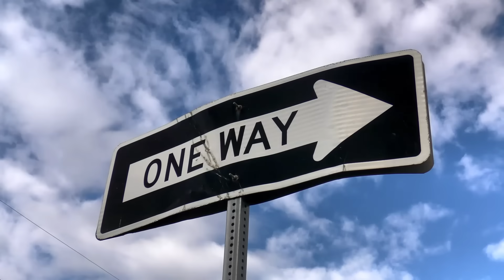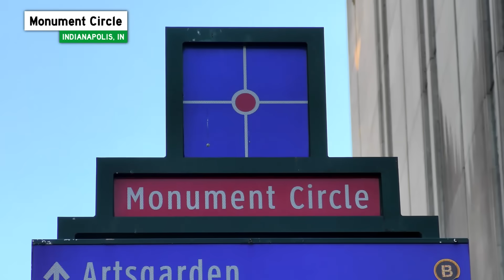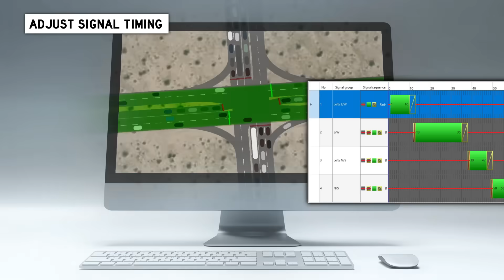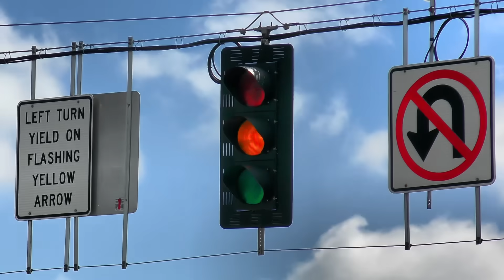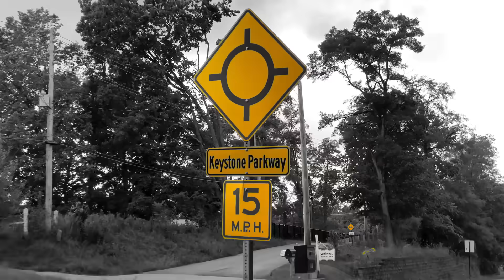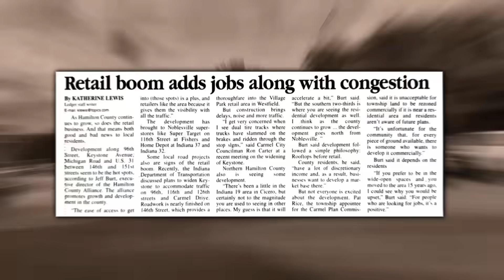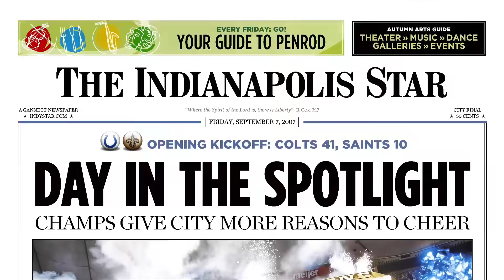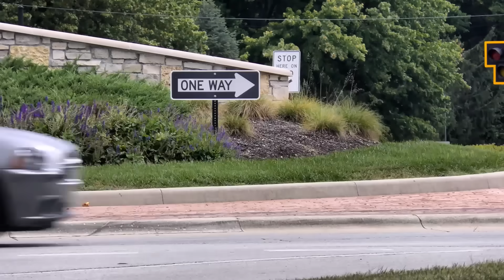Roads don't have to be FAT to be FAST 🏋️‍♂️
Red lights ruin perfectly good highways and make them grow wider than they really need to be.  How a town got a highway moving fast again without adding a single new lane.

Background research:
"Keystone Parkway - A Case Study in Sustainable Transportation," via Purdue University. Kashman, 2009

Periodicals cited:
"Possible hearing to key on possible Keystone upgrades," The Indianapolis Star, p.N1. 5 Dec 2001

"Retain boom adds jobs along with congestion," The Noblesville Ledger, p.A1. 17 Dec 2001

"Deadly crash spurs drive for safer road," The Indianapolis Star, p.H1. 8 Oct 2003

"Carmel battling state's plans to widen Keystone," The Indianapolis Star, p.A1. 27 Jul 2004

"Conquering Keystone," The Indianapolis Star, p.A6. 27 Jul 2004.

"Governor, mayor plan transportation announcement," The Indianapolis Star, p.B1. 6 Sep 2007

"Carmel gets Keystone Ave., $90M," The Indianapolis Star, p.A1. 7 Sep 2007

"Keystone: Joint Announcement," The Indianapolis Star, p.A7. 7 Sep 2007

"Indy sues Carmel over 96th Street roundabouts," Journal and Courier, p.4A. 23 Jun 2017

"Judge orders Carmel, Indy into mediation," The Indianapolis Star, p.3A. 16 Aug 2017

Additional reading:
"Safety effects of roundabout conversions in Carmel, Indiana, the Roundabout City," Journal of Safety Research. Wong, 2022

Time sections:
Crazy State Highway (0:00)
Monument Circle (0:52)
Red Light Problem (2:53)
Coors Blvd (4:19)
Interrupted Flow (4:53)
Fat Roads (6:05)
Keystone Takeover (7:22)
Roundabouts in the Sky (8:42)
Not Just for Cars (12:00)